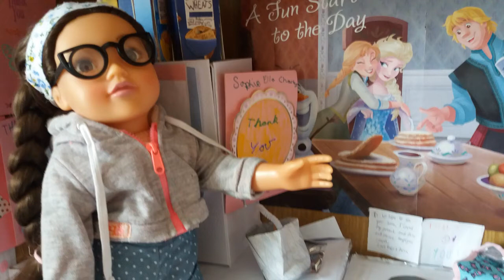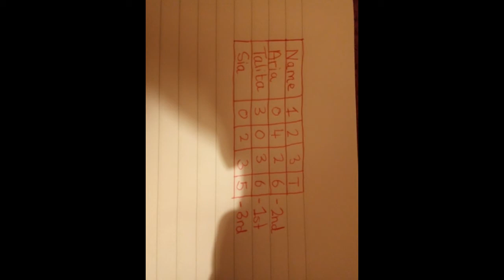Our generation doll Aria's birthday 2021!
We really hope you enjoy Aria's birthday video!
Sorry some of the pictures are round the wrong way- we think it's a technical error.
For Aria's presents she got 4 things from family- one of them was the our generation bake me cupcakes kit (our channel review video)
A laptop (our channel diy tutorial)
Glue gun (totally rudy craft video)
Aria also received headphones and a family member gave us the idea for this a couple of months ago.
We hope you enjoy the video and we also have a blog where we post lots more our generation doll fun
Starlight, Holly, Aria, Sia, Valencia and Talita